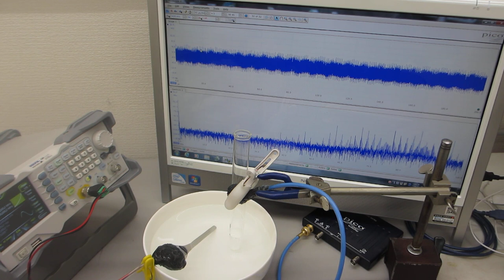セラミック容器の音響特性を利用した超音波発振制御実験（超音波システム研究所）